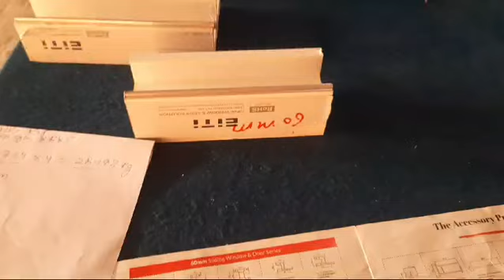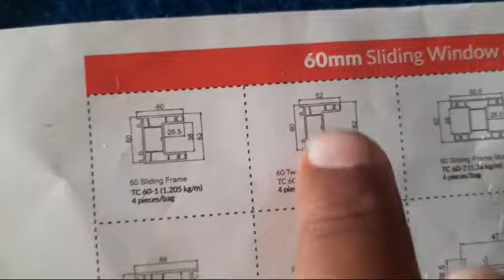2 Track UPVC Frame TC60-1 and TC60-1C for UPVC Doors and Windows || UPVC Windows Factory in Dehradun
Within our range of UPVC frame profiles, we offer two distinct variants: TC60-1 and TC60-1C. Each variant caters to different preferences and requirements, providing customers with options that suit their specific needs.

TC60-1 boasts a width of 60mm, while its counterpart, TC60-1C, measures slightly narrower at 52mm, mirroring the dimensions of a 3-track frame. The differences in width offer flexibility in design and installation, allowing for tailored solutions to various architectural configurations.

In terms of weight, TC60-1 weighs 1.205 kg per meter. Considering that each bag contains four pieces of profile, the total bag weight amounts to 28.19 kg. When galvanized iron (GI) is incorporated into the profile, adding an additional 0.65 kg per meter, the combined weight per meter becomes 1.85 kg. This meticulous attention to weight ensures ease of handling and installation while maintaining structural integrity and durability.

The choice between TC60-1 and TC60-1C extends beyond mere dimensions, as each variant offers distinct advantages in different contexts. TC60-1's wider profile may be preferred for applications where robustness and stability are paramount, such as in high-traffic areas or areas prone to inclement weather. On the other hand, TC60-1C's narrower profile may be more suitable for projects where sleek aesthetics and space optimization are prioritized, without compromising on strength and functionality.

Moreover, both variants exemplify our commitment to quality and innovation in UPVC frame technology. With their superior craftsmanship and adherence to stringent standards, TC60-1 and TC60-1C represent the pinnacle of excellence in frame design, promising longevity, performance, and customer satisfaction.

In conclusion, the availability of TC60-1 and TC60-1C showcases our dedication to providing customers with a diverse array of UPVC frame options tailored to their unique requirements. Whether prioritizing width, weight, or aesthetic appeal, our range of frame profiles ensures that every project receives the perfect solution for optimal performance and visual impact.

यूपीवीसी फ्रेम प्रोफाइल की हमारी सीमा के भीतर, हम दो अलग-अलग वेरिएंट पेश करते हैं: टीसी60-1 और टीसी60-1सी। प्रत्येक वैरिएंट अलग-अलग प्राथमिकताओं और आवश्यकताओं को पूरा करता है, ग्राहकों को उनकी विशिष्ट आवश्यकताओं के अनुरूप विकल्प प्रदान करता है।

TC60-1 की चौड़ाई 60 मिमी है, जबकि इसके समकक्ष, TC60-1C, 52 मिमी पर थोड़ा संकीर्ण है, जो 3-ट्रैक फ्रेम के आयामों को प्रतिबिंबित करता है। चौड़ाई में अंतर डिज़ाइन और स्थापना में लचीलापन प्रदान करता है, जिससे विभिन्न वास्तुशिल्प विन्यासों के अनुरूप समाधान की अनुमति मिलती है।

वजन की बात करें तो TC60-1 का वजन 1.205 किलोग्राम प्रति मीटर है। यह मानते हुए कि प्रत्येक बैग में प्रोफ़ाइल के चार टुकड़े हैं, कुल बैग का वजन 28.19 किलोग्राम है। जब गैल्वेनाइज्ड आयरन (जीआई) को प्रोफ़ाइल में शामिल किया जाता है, तो प्रति मीटर अतिरिक्त 0.65 किलोग्राम जोड़कर, प्रति मीटर संयुक्त वजन 1.85 किलोग्राम हो जाता है। वजन पर यह सावधानीपूर्वक ध्यान संरचनात्मक अखंडता और स्थायित्व को बनाए रखते हुए हैंडलिंग और स्थापना में आसानी सुनिश्चित करता है।

TC60-1 और TC60-1C के बीच का चुनाव केवल आयामों से परे तक फैला हुआ है, क्योंकि प्रत्येक संस्करण अलग-अलग संदर्भों में अलग-अलग लाभ प्रदान करता है। TC60-1 की व्यापक प्रोफ़ाइल को उन अनुप्रयोगों के लिए प्राथमिकता दी जा सकती है जहां मजबूती और स्थिरता सर्वोपरि है, जैसे कि उच्च यातायात वाले क्षेत्रों या खराब मौसम वाले क्षेत्रों में। दूसरी ओर, TC60-1C की संकीर्ण प्रोफ़ाइल उन परियोजनाओं के लिए अधिक उपयुक्त हो सकती है जहां मजबूती और कार्यक्षमता से समझौता किए बिना, आकर्षक सौंदर्यशास्त्र और अंतरिक्ष अनुकूलन को प्राथमिकता दी जाती है।

इसके अलावा, दोनों वेरिएंट यूपीवीसी फ्रेम प्रौद्योगिकी में गुणवत्ता और नवाचार के प्रति हमारी प्रतिबद्धता का उदाहरण देते हैं। अपनी बेहतर शिल्प कौशल और कड़े मानकों के पालन के साथ, TC60-1 और TC60-1C फ्रेम डिजाइन में उत्कृष्टता के शिखर का प्रतिनिधित्व करते हैं, जो दीर्घायु, प्रदर्शन और ग्राहक संतुष्टि का वादा करते हैं।